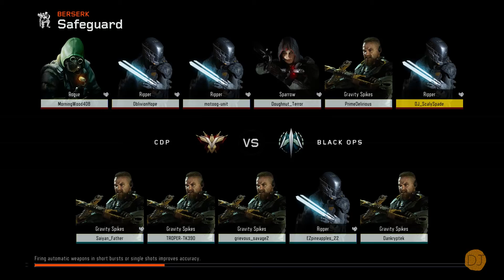Black Ops I SUCK at CAMPING